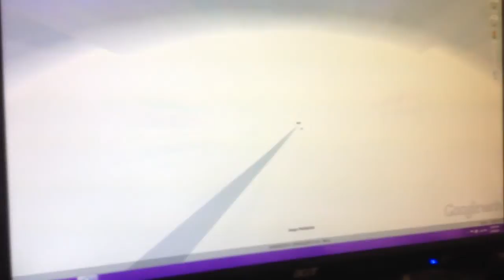Antarctica Inner Sun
Our Inner Earth Sun shines brightly at the South Pole entrance.

Amazing!